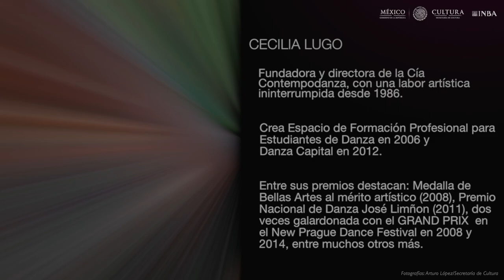Un paso detrás de... Cecilia Lugo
No te puedes perder toda la temporada de Danza en Palacio de Bellas Artes.
Consulta nuestra cartelera en danza.inba.gob.mx

DANZA 2018